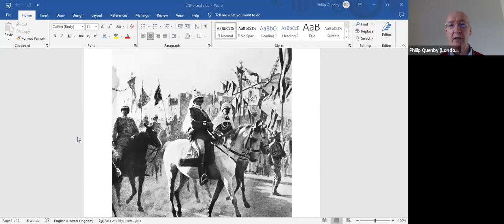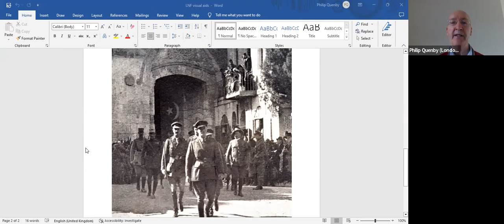Brian from Tree of Life and Philip Quenby - 31st March 2023